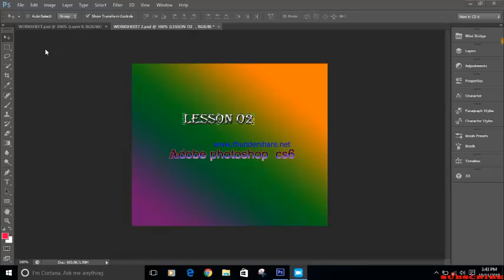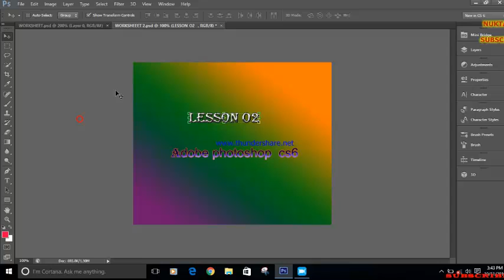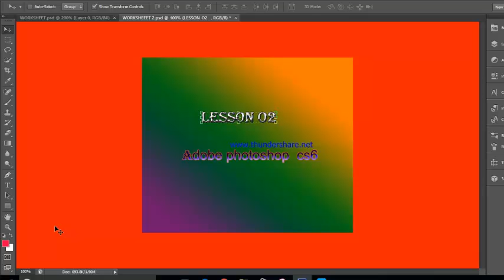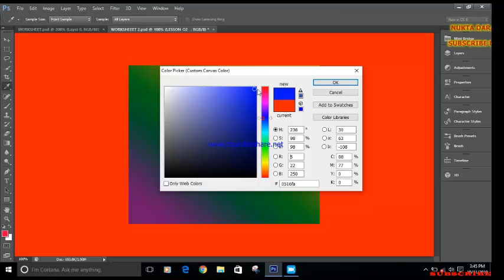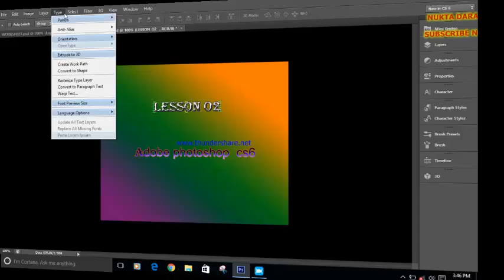SOMO 02: ADOBE PHOTOSHOP CS6 2019.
Karibu katika channel yangu, tujifunze namna ya Kutumia ADOBE PHOTO CS6.

SUNSCRIBE  UPATE MTIRIRIKO ULIO SAWA WA MASOMO YATU.